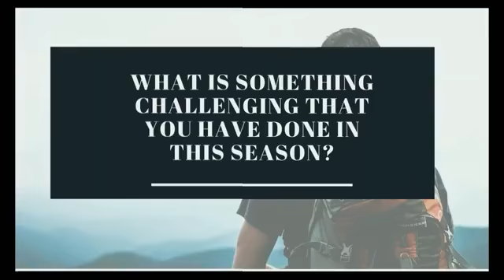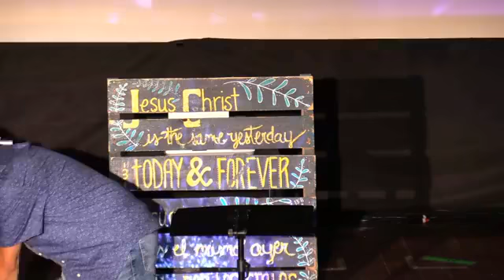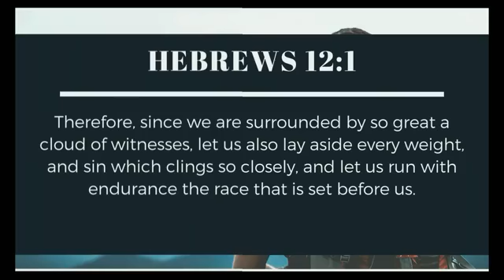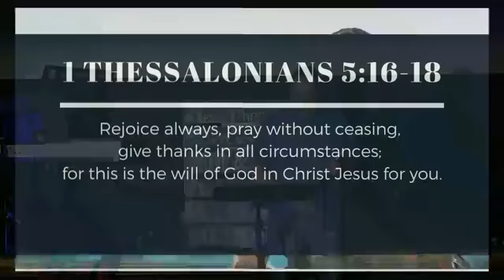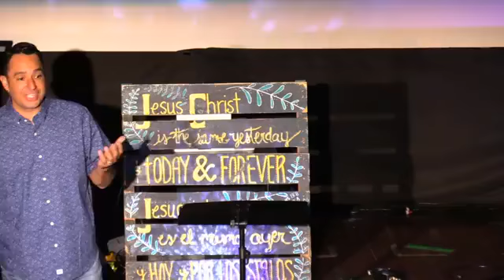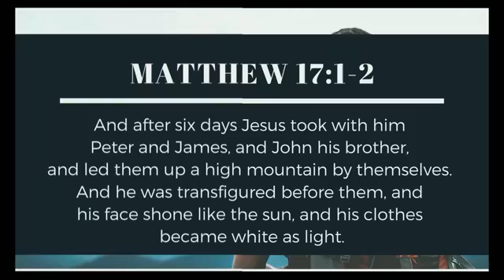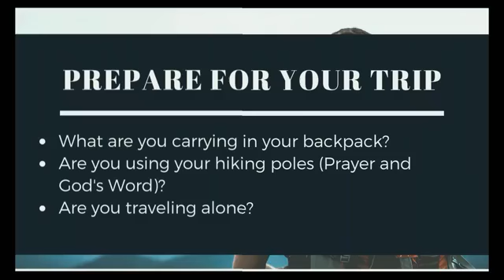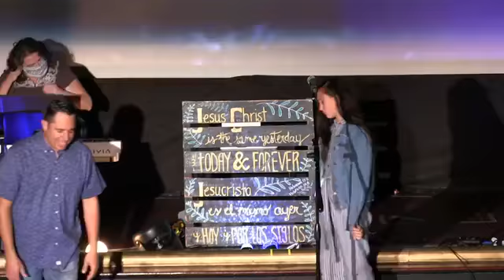Lessons From Hiking The Mountains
Join us to worship Sunday morning! God Bless!